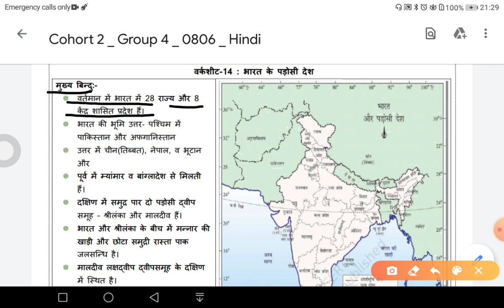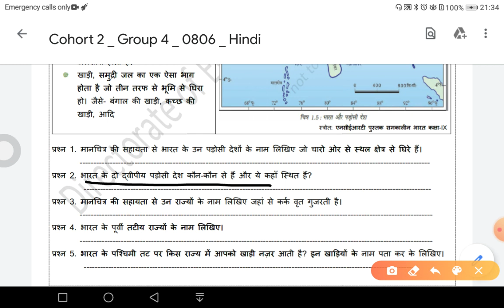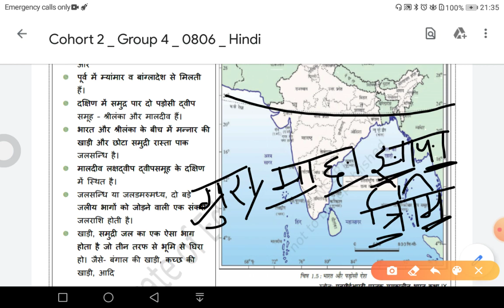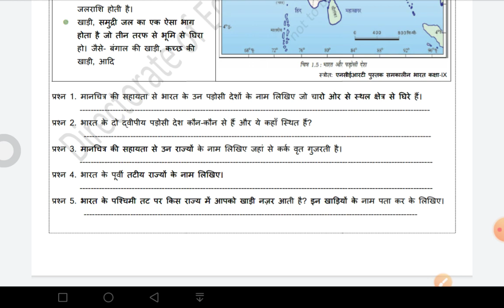India Neighbouring Countries।। भारत के पड़ोसी देश